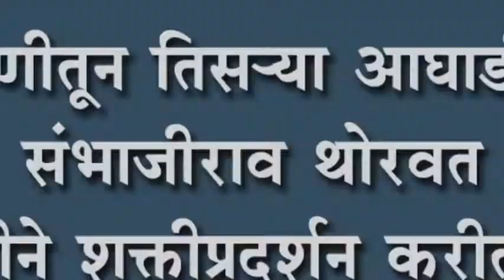निपाणीतून तिस-या आघाडीतर्फे संभाजीराव थोरवत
निपाणीतून तिस-या आघाडीतर्फे संभाजीराव थोरवत : मिरवणुकीने शक्तीप्रदर्शन करीत भरला अर्ज